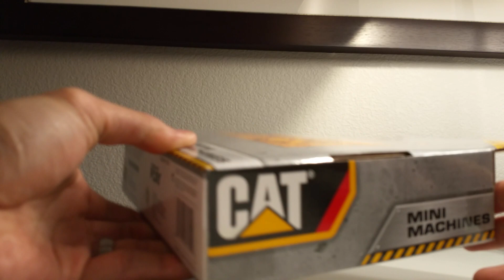Unpacking Playing Caterpillar Mini Machines Plow Bulldozer Car Truck Toy